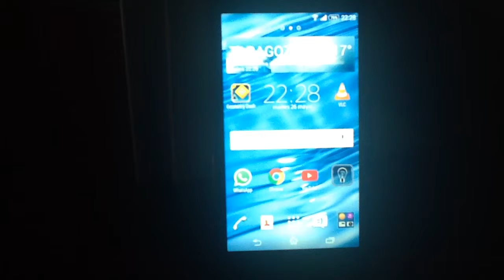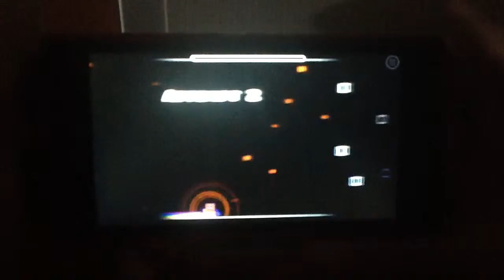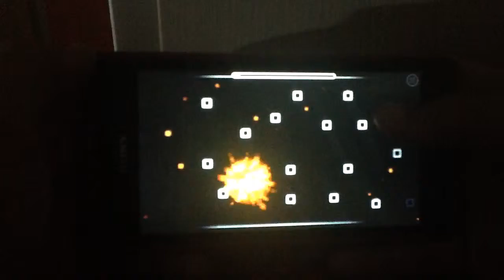Mis estadísticas en Geomrtry Dash (Junio)